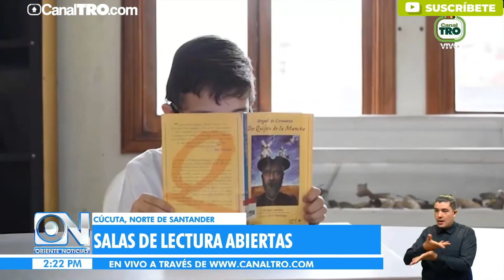Diferentes actividades culturales se realizarán en la Biblioteca Pública de Cúcuta.